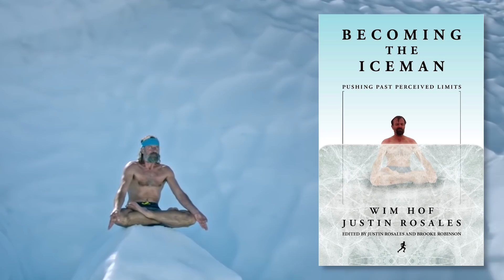We Trained like Wim Hof...Here's what happened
Pick up a copy of Becoming the ICEMAN